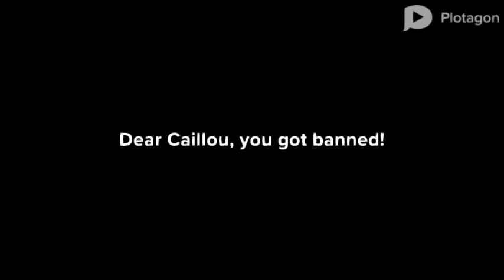Caillou Being a Evil Bratt and swearing to his dad/Grounded